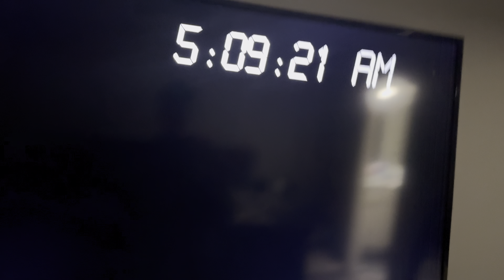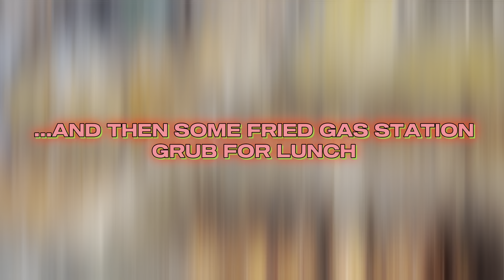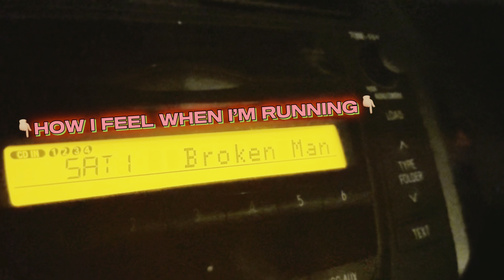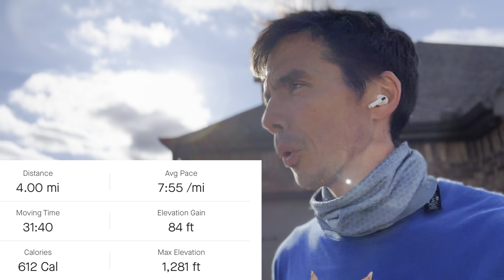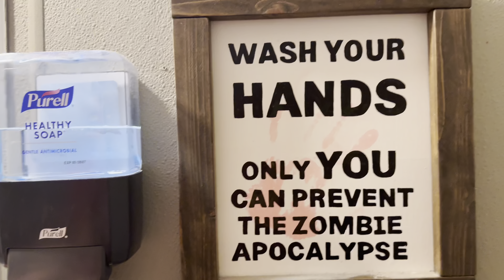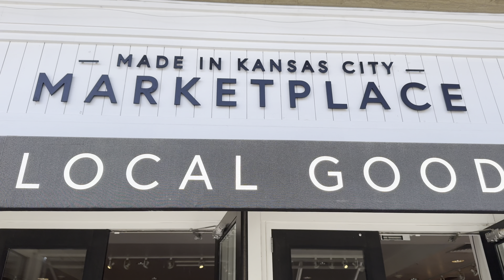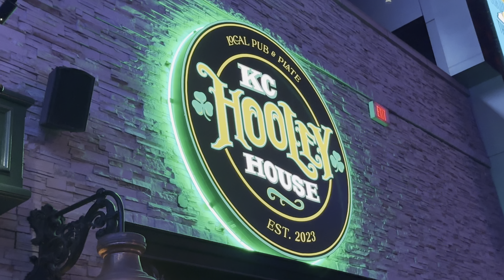WEEK 13 VLOG: MARATHON TRAINING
So. Much. Fun. this week

Fishing with family, fire making, Kansas City mini vacation with my wife, amazing food….oh yeah and marathon training.

FOLLOW BELOW